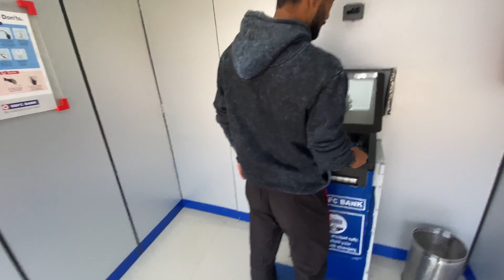😍GIRL REACTION🥰 BHAI YEE KYA HO RHA HA😜😜||VLOG-07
AAJ TO ATM BHI BOL RHA HA BHAI JOB DHOOND LO 🥺🥺

CUTE GIRL REACTION GUYS 😍😍😍😍😍😉

CHECKOUT THIS VLOG HOPE YOU ALL ENJOYING MY VLOGS

Credit:-
SOUND:-//OWN VOICE//

tomp3.cc - Lord Shiva Soothing Instrumental Bhajans  भगवन शव इनसटरमटल भजन  Prasanthi Mandir Bhajans_320kbps

Effects:- FX

EDITTED BY ME